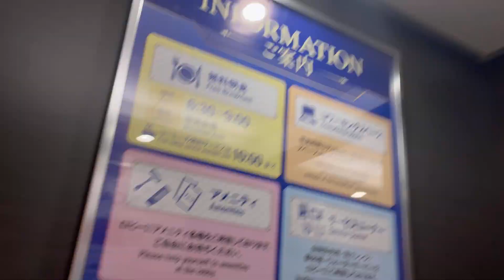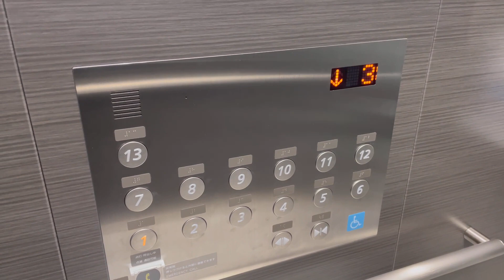［高層停止|アーバンエースHF］東横イン 弁天町の日立エレベーター / Toyoko INN Bentencho HITACHI Elevator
本日は予定を変更して大阪の動画を公開します。

［詳細情報］
メーカー:日立
機種:アーバンエースHF
定員:11名
積載:750kg
アナウンス:あり
停止階:1,2,3,4,5,6,7,8,9,10,11,12,13
設置年:2022年

3月1日にオープンしたばかりの新しい東横インです。
案の定HFでしたが英語アナウンスついてるのでヨシとしましょう笑
てかボタンが従来通りのステンレスボタンなのが勿体無いですよね…